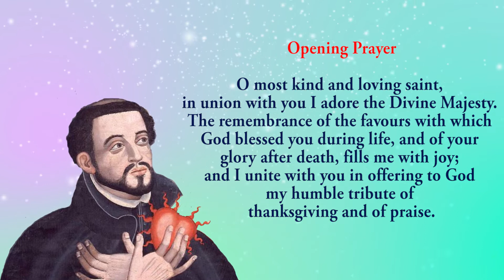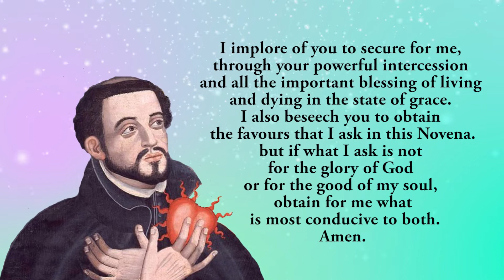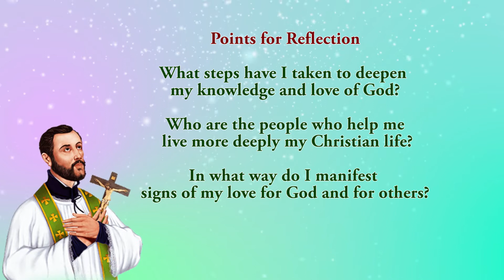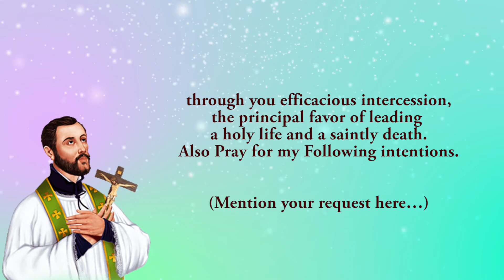Pray Along - 3rd Novena Of Grace To St Francis Xavier - 6 March 2022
Together we pray the third Novena of Grace to St Francis Xavier.